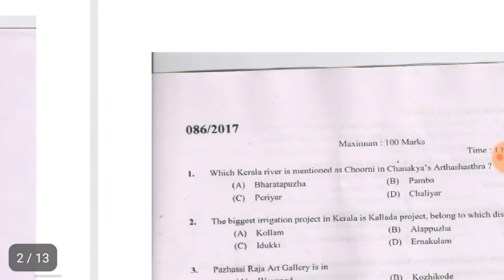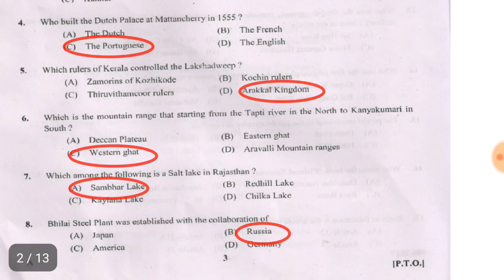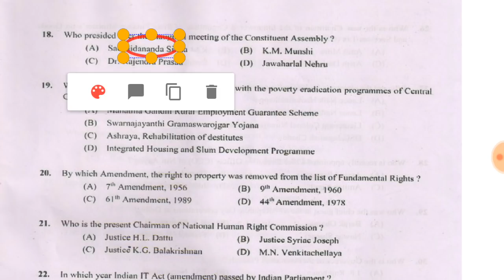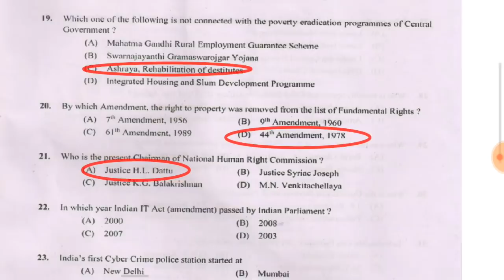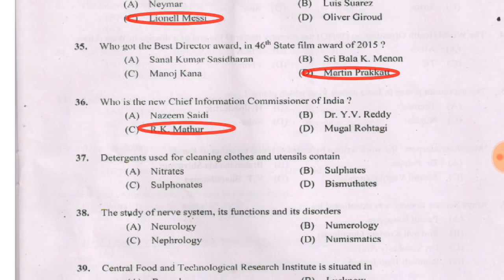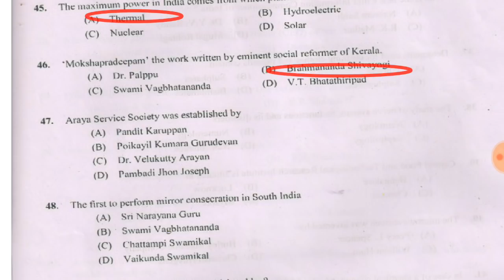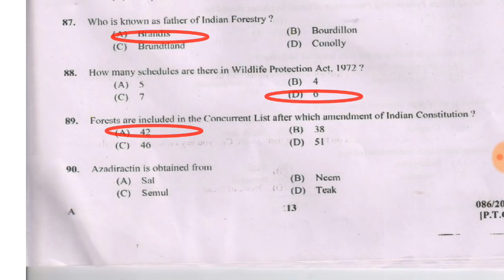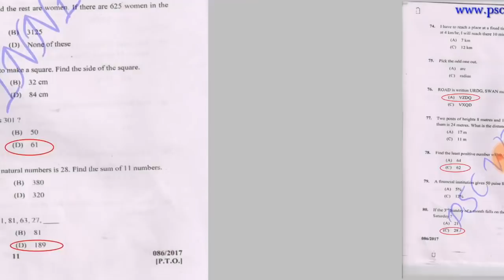Beat FOREST officer previous year question paper and answer: KERALA PSC BEAT EXAM ON 2017 FOR SC/ST